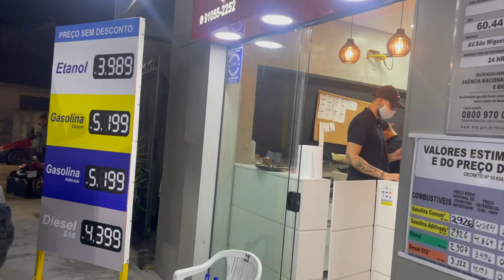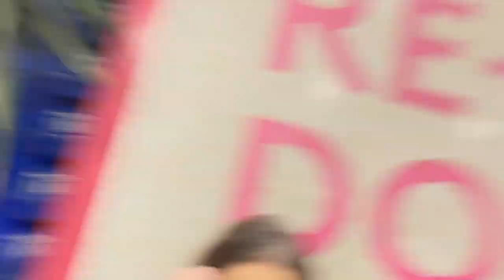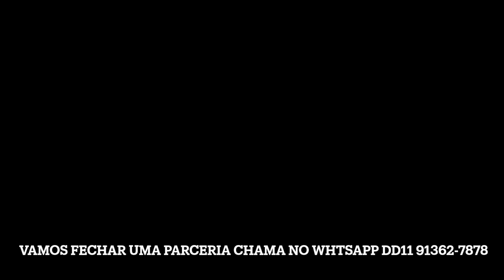ELA ME ESCOLHEU